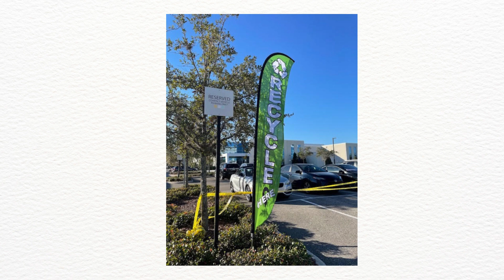We come to you. Just keeping it from the landfill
Electronic recycling for FREE.